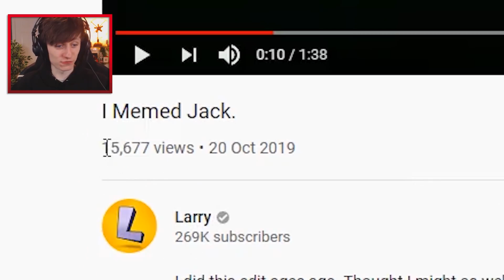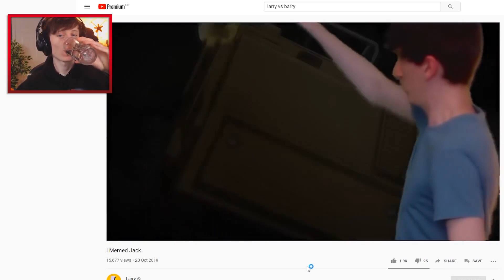The BEST Video Edit JackSucksAtLife has EVER Seen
Do you have an idea for a JackSucksAtClip's video?

sorry this was late, oops